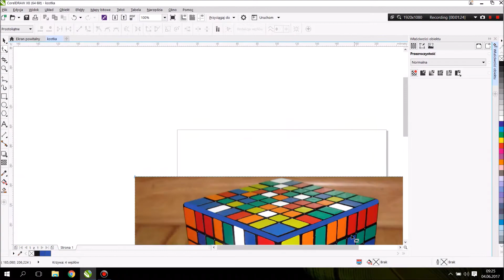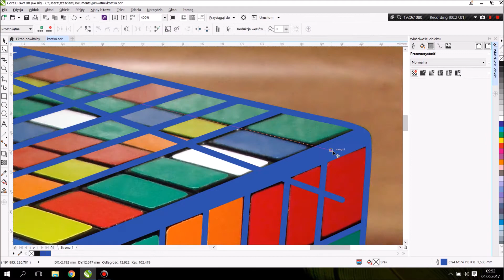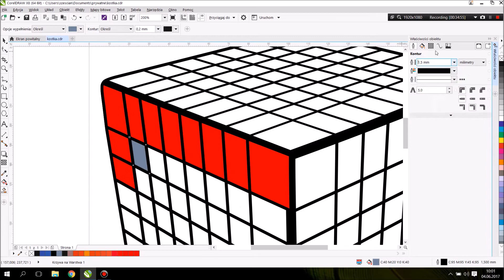CORELDRAW X8 - GIANT 8X8X8 RUBIK'S CUBE!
Drawing the 8x8x8 ShengShou Rubik's Cube in CorelDRAW x8.

The use can be *commercial* or non-commercial, on any platform or medium.

You can’t resell the track, or make it available for others to use in their content.

If you select a download option that includes a requirement to give us credit, you must publish the following text alongside any media in which you use your downloaded track: Music from Jukedeck - create your own